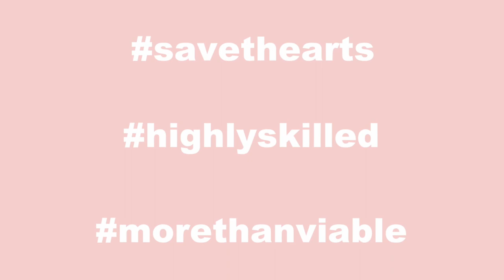SAVE THE ARTS! MORE THAN VIABLE! HIGHLY SKILLED! THE SHOW MUST GO ON! - Lucy Stewart-Adams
SAVE THE ARTS! MORE THAN VIABLE! HIGHLY SKILLED! THE SHOW MUST GO ON!

Please please please share these hashtags as much as you can!!! ❤️❤️❤️